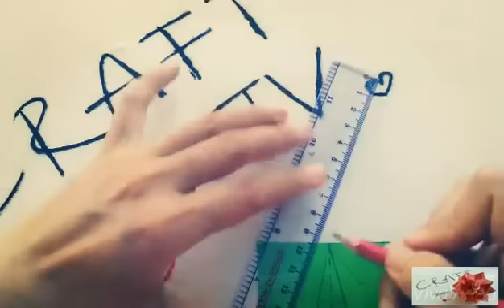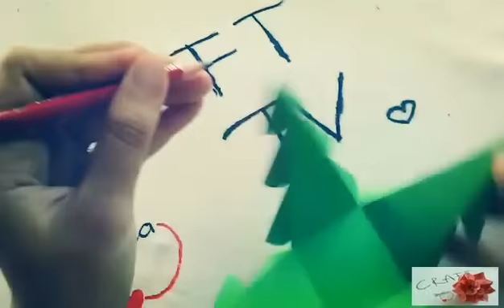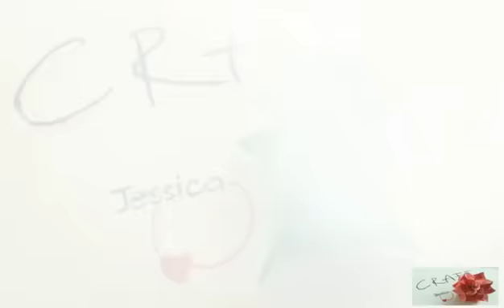Christmas Tree Gift Box - Origami Easy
Easy Origami for Beginners - Origami for Kids @CraftTVJessica
How to make a Christmas Tree gift box out of paper for Xmas Day

Also check out some of my other DIY Christmas Ornament Crafts!